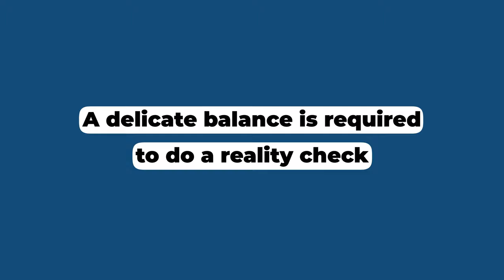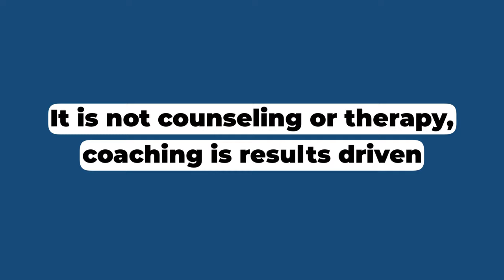Your Perception of Reality is - Noble Manhattan USA